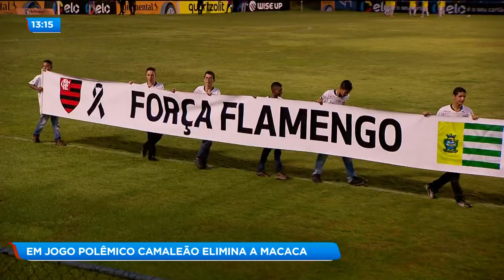EM JOGO POLÊMICO CAMALEÃO ELIMINA A MACACA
Copa do Brasil. Foi dramático, com gol anulado aos 44 do segundo tempo, mas a Aparecidense bateu a Ponte Preta e garantiu classificação a segunda fase. Conta pra gente aí, Adriana de Luca.